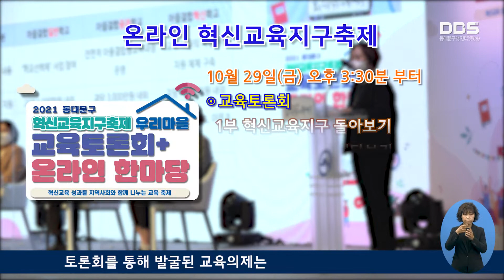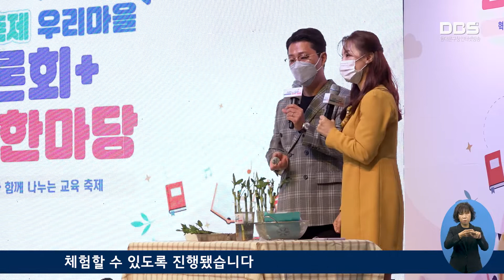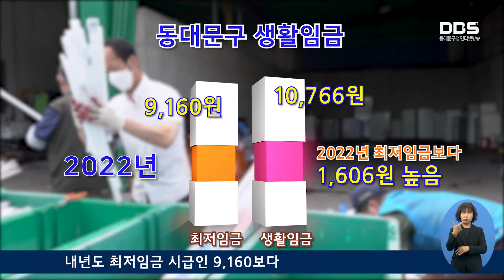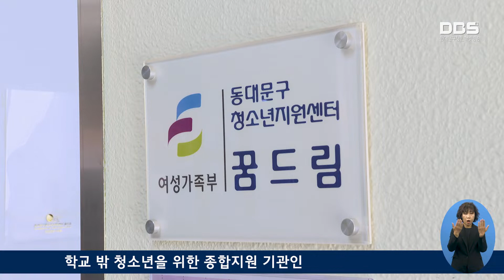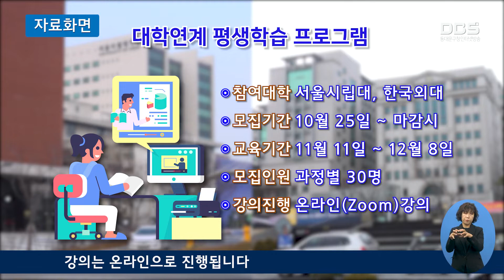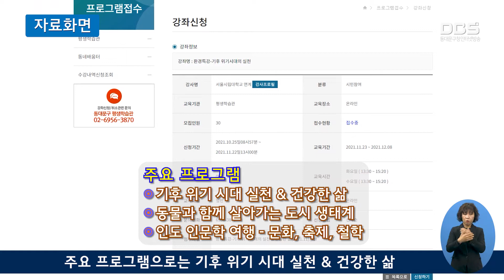11월 첫째 주 DBS 주간뉴스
1. 동대문구 온라인 혁신교육지구축제
10월 29, 30일 양일간 동대문구 혁신교육지구 축제가 온라인으로 진행됐습니다.

2. 동대문구, 생활임금 10,766원 확정
구는 생활임금 심의위원회를 통해 2022년 생활임금을 시간당 10,766원으로 결정했습니다.

3. 학교 밖 청소년 공간 ‘활짝 피다’ 개소
학교 밖 청소년을 위한 전용공간 ‘활짝 피다’가 리모델링을 마치고 새롭게 문을 열었습니다.

4. 평생학습 프로그램 수강생 모집
지난 10월 25일부터 대학 연계 테마 특강 프로그램‘에 참여할 수강생을 모집하고 있습니다.